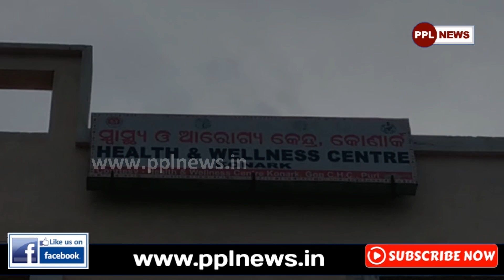Plantation Program by Konark Journalist Union | PPL News Odia